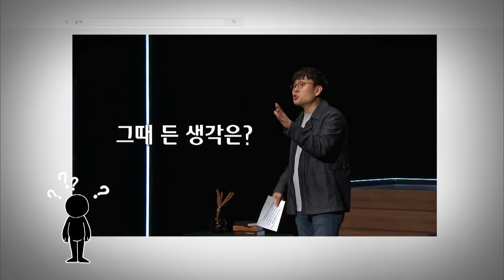”수능 수학 1등급과 유전자는 상관이 없습니다❗️“ 대한민국 1타 강사 정승제가 꼭 말해주고 싶은 수학 성적을 망치는 부모의 착각ㅣ정승제의 진심ㅣ부모클래스ㅣ#학부모수업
대한민국 1타 강사! EBS 수학 대표강사 정승제가 들려주는 수능 수학 1등급의 비결!